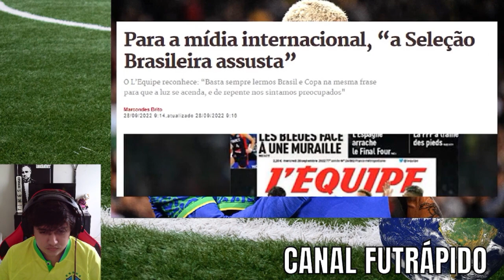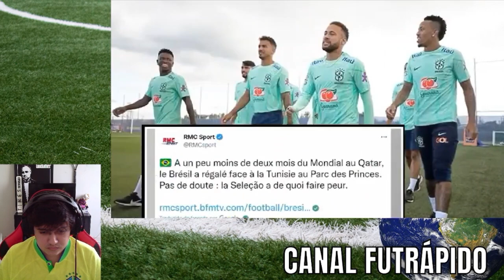Mídia Internacional Preocupada Com O Brasil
A seleção brasileira chega como a grande favorita para a copa do mundo de 2022 segundo a mídia internacional…

Neste vídeo você verá mídia internacional falando da seleção brasileira e jogadores brasileiros.